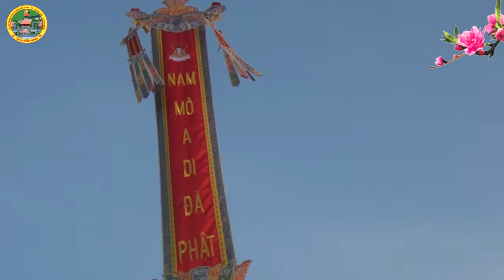Lễ Phật Chùa Vạn Ninh Mùng 2 Tết Năm 2017